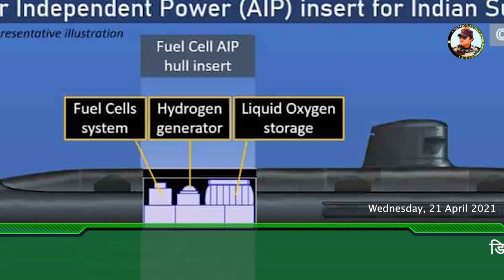Defense updates : 6 More Rafale Jets, MH-60R Helicopter, Nuclear-Powered Attack Submarine Project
Defense updates :  6 More Rafale Jets, MH-60R Helicopter, Nuclear-Powered Attack Submarine Project, ISRO-IIT Delhi

1- India To Retire First Kilo-Class Submarine This Year.
2- IAF Chief Bhadauria to Flag Off 6 More Rafale Jets From France Next Week.

3- India offers help to Vietnam in warship-building & maintenance.
ISRO to Support Eight Joint Research Projects by IIT Delhi’s Space Technology Cell.
4- Development activities will have to be enhanced in border areas for reverse migration: CDS.
5- Indian Navy’s Nuclear-Powered Attack Submarine Project Before CCS For Approval, To Be Prioritised Over Second Indigenous Aircraft Carrier .
6- US Navy announces first flight of submarine-hunter helicopter for India.